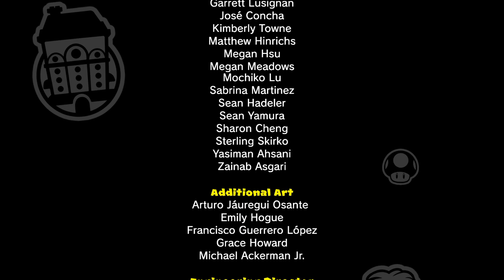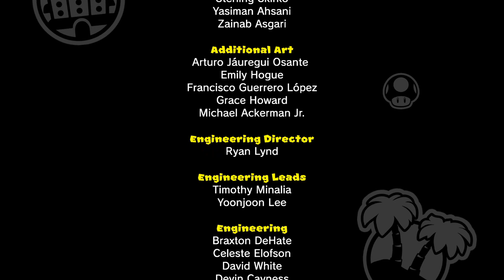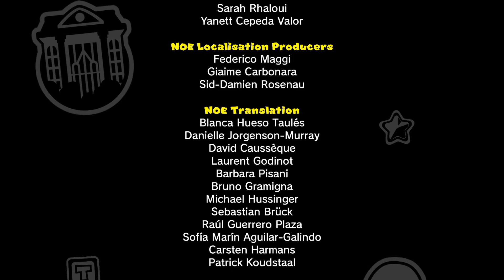Le BOSS FINAL ? - MARIO VS DONKEY KONG [#24]